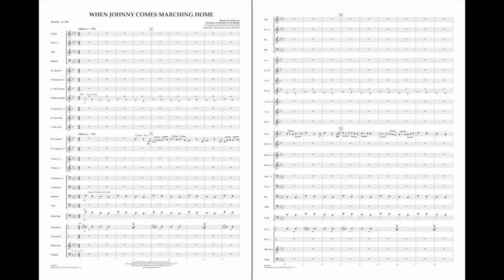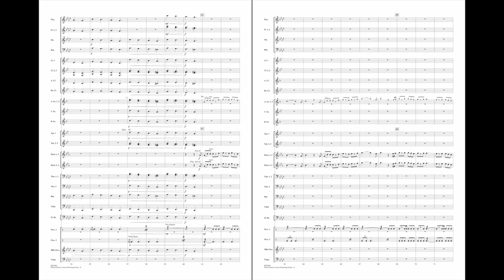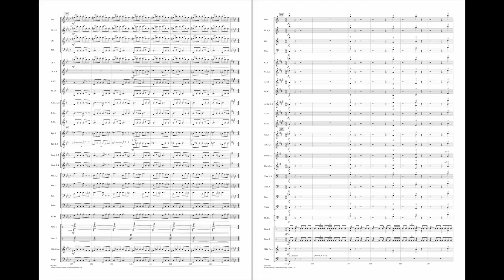When Johnny Comes Marching Home arr. Ridenour/ed. Brown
Canadian Brass Concert Band - Grade 4
From the Canadian Brass recording Stars & Stripes comes this impressive setting of one of the most popular folk tunes to come out of the Civil War era. Trumpeter Brandon Ridenour found new and inventive ways to treat this timeless melody, and Michael Brown has effectively adapted it for full concert band. Commemorate the 150th anniversary of this important time in America's history with this terrific setting.
HL08724060
HL08724061